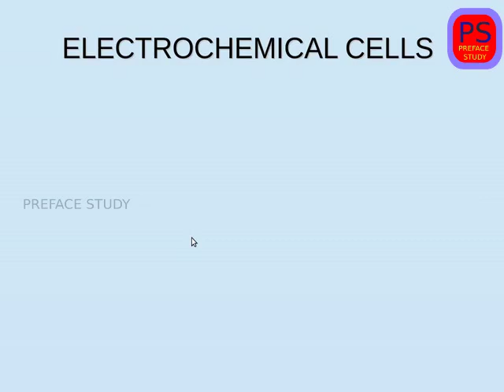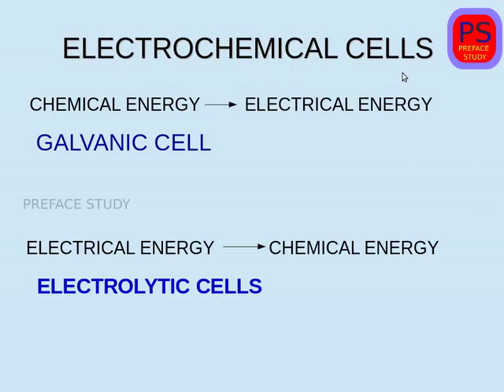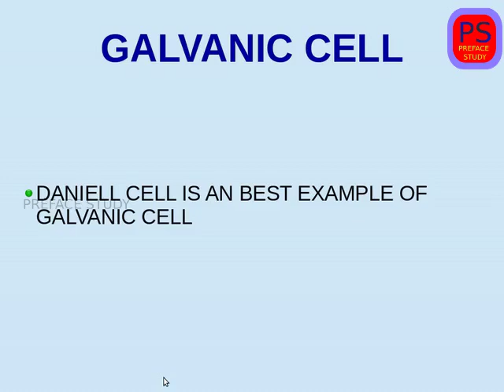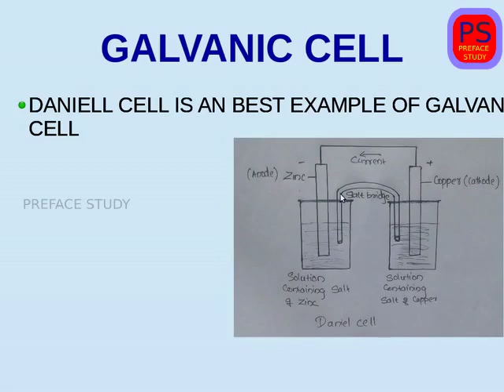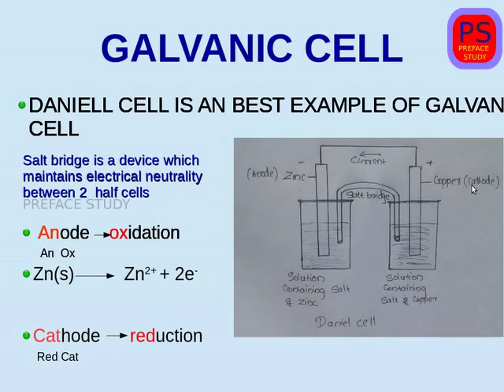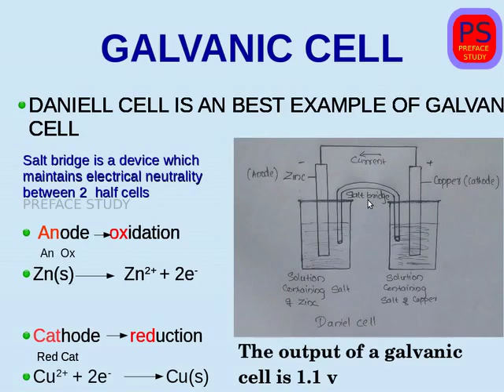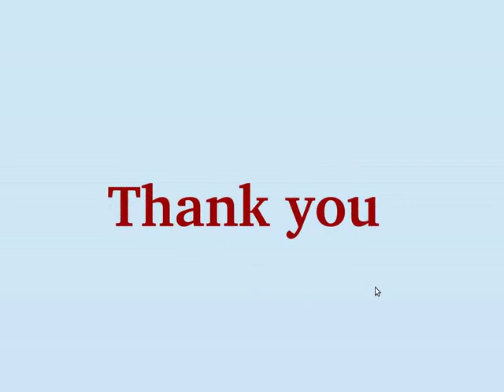#1 Galvanic cell electrochemistry in malayalam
Galvanic cell
 DANIELL CELL
LINK OF LECTURES  OF THIS CHAPTER